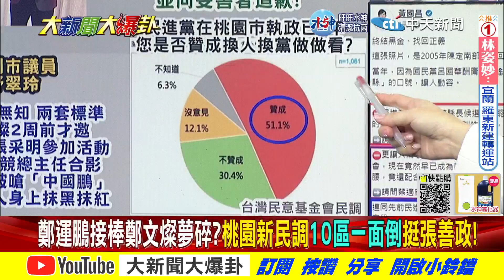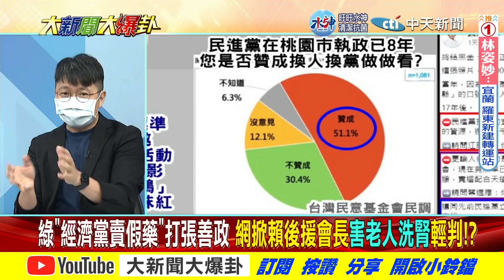【大新聞大爆卦】桃園五成換中國鵬不接鄭文燦?阿中嫌蔡英文.王美花老 朱凱翔:沒票了! @大新聞大爆卦 專家大爆卦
《精彩回顧》
【大新聞大爆卦】獨!陳時中辯論會特訓應對"惡毒的話"! 謝寒冰諷"只需回顧過去自己"!鄭運鵬大嘴台積電沒來反害美強奪1奈米?蔡英文終結黑金中二黑顏家手法又來? 20221102 @大新聞大爆卦
【大新聞大爆卦】慈濟BNT比1.5期高端便宜?王必勝說"錯誤推算"!打疫苗"左右開弓"猜哪邊符水!?館長痛譙"爛東西"爆罵綠這次選死定了!林耕仁.綠側翼合打高虹安奇觀!20221101 @中天新聞 ​
【大新聞大爆卦】陳時中身背萬命有臉黑大巨蛋公安危險?蔡英文覺得綠選輸比廢彭P護照獨裁更影響國際觀感?鄭運鵬輸到蹭台積電還被打臉 連新黨抹紅都不敢回嘴!?20221031@中天新聞
【週末大爆卦】梨泰院踩踏153人橫死國殤 塔綠班秒喊"票投民進黨"!陳時中萬聖節扮"吸血鬼+快篩陽"複習踩萬人屍參選?蔡讀稿不准民先撤?徐國勇怪畢業紀念冊洩賣國人戶政個資!?20221030 @中天新聞 ​
【週末大爆卦】蔡英文籲"選差國際不挺台" 網轟極權綠共!鄭運鵬嗆"直通習近平說法"荒謬現世報!?陳時中"不知自己這麼多可罵"裝受虐?矢板明夫猜綠坐4望12笑死謝寒冰! 20221029 @大新聞大爆卦 ​